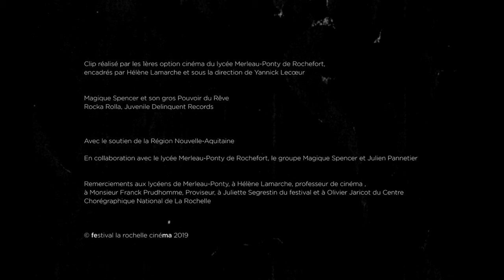Magique Spencer : La rage au cul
Clip réalisé par les lycéens du Lycée Merleau-Ponty de Rochefort, encadrés par Yannick Lecoeur, pour le Festival La Rochelle Cinéma.